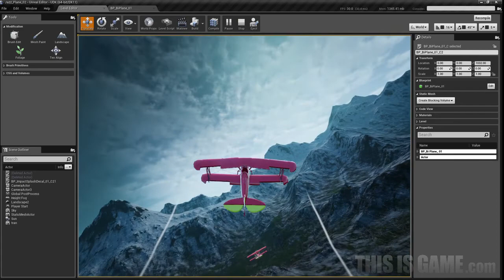120608UE4 KismetDemo Alien H264